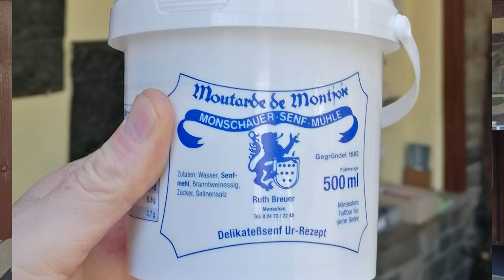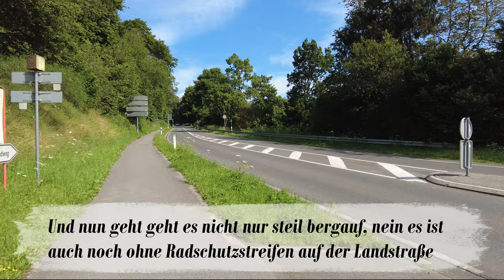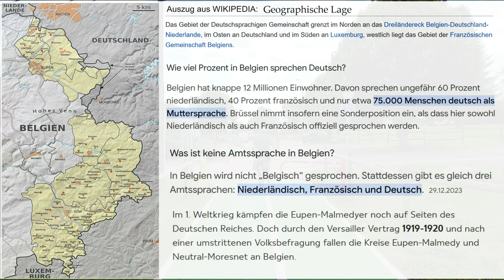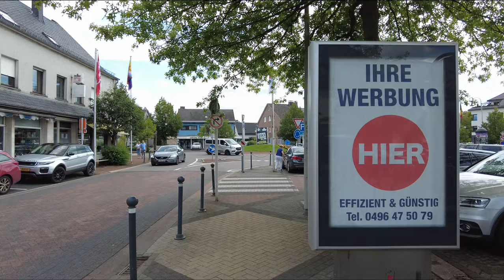Tag 2 von 3 / Vennbahn v. Aachen - St. Vith u. im Kylltal v. Gerolstein - Trier-Ehrang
Hallo zusammen,
dies ist der 2te Reisetag. Übernachtet hatte ich in Monschau und am 18. Juli 2024 ging es dann weiter von Monschau nach St. Vith mit dem Fahrrad auf der Vennbahntrasse. Ab St. Vith bin ich dann nit dem Fahrradbus nach Gerolstein gefahren. Dort habe ich dann übernachtet. Aber das sind nur die Toureninfos zu diesem Video, denn wie toll die Landschaft und der Radweg ist, das kann man nur in bewegten Bildern vermitteln.
Darum schaut euch das Video an, dann seht ihr was man verpasst, wenn man da nicht lang radelt.

Ich hoffe euch gefällt mein Tourenbericht und vielleicht radelt ihr das ja mal so (oder so ähnlich) nach.
Tag/Teil 3 folgen in Kürze.
Euer Kurt

Videobearbeitungssoftware "Wondershare"zusammengestellt